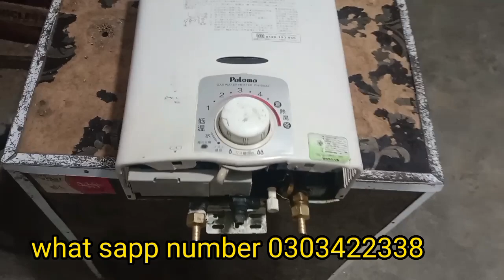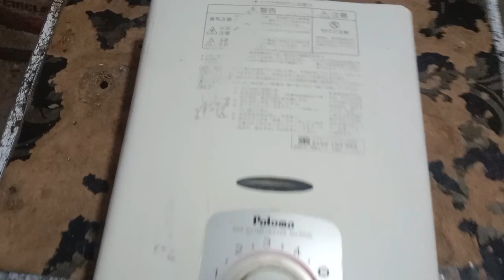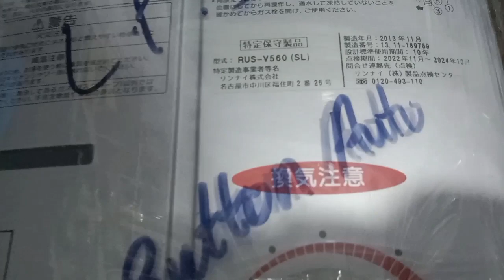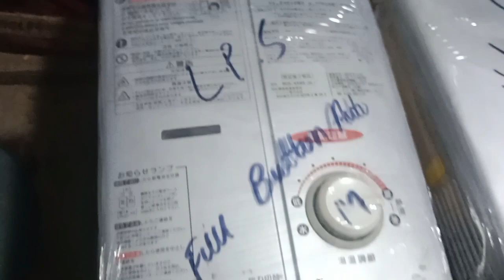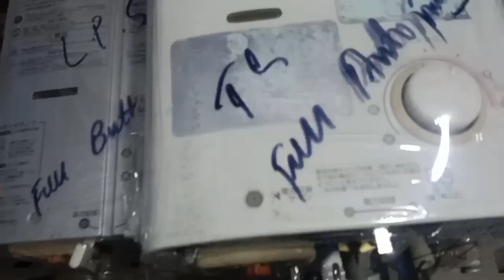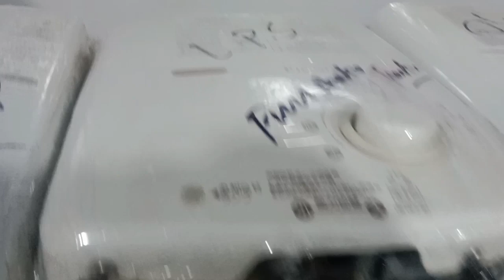Instant water geyser Cheapest price in 2022 imported japani geyser Rinnai tokyou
All theses water geyser come to usfrom Japan,they are used for a year or two and then the are  exported to Pakistan through imported container ,In there languages, very clean and Best typeof houses come Rainy  company also comes and tokyu company are also seen,it alsohes  the comperty  of using copper in it,

important japenese gas Geezer
instant geyser
japani gas's Geyser
2022 instant Geezer
best water gas Geyser
imported gas Geyser
cheapest price Gass geyser
water heater in Pakistan
instant geyser whole sale
10 litter instant Geezer